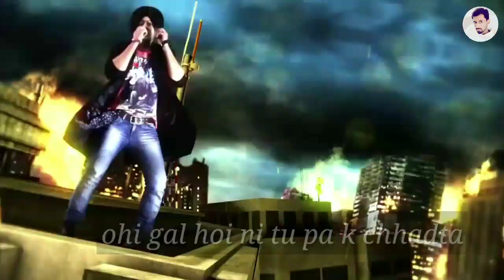Short status chhadta by Inderjeet nikku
Pradeep Arts